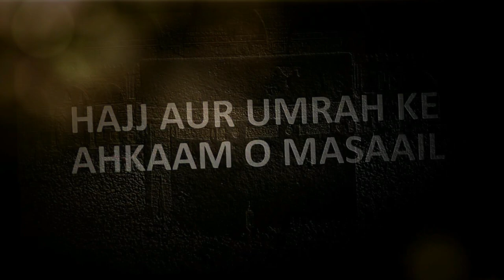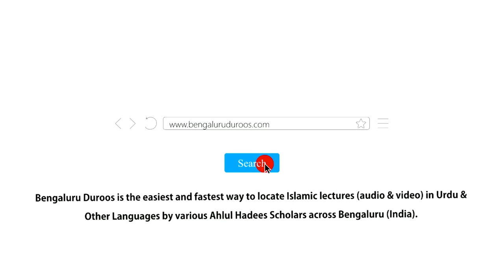Hajj Ki Farziyyat, Taareekh Aur Shartein | Shaykh Sabir Ali Umri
Event: HAJJ AUR UMRAH KE AHKAAM O MASAAIL
A beneficial workshop held on 5th June v2022 @ Masjid-e Khaleelullah, Chamundi Nagar, RT Nagar, Bengaluru

Topic: Hajj Ki Farziyyat, Taareekh Aur Shartein

٠٠٠٠٠٠٠٠٠٠٠٠٠٠٠٠٠٠٠٠٠٠٠٠٠٠٠٠٠٠٠٠٠٠٠٠٠٠٠٠